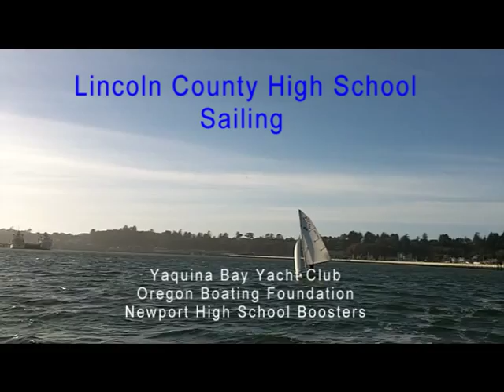Youth Sailing in Newport Oregon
Highlights of the 2014 Yaquina Bay Yacht Club/Lincoln County School District High School Sailing Program